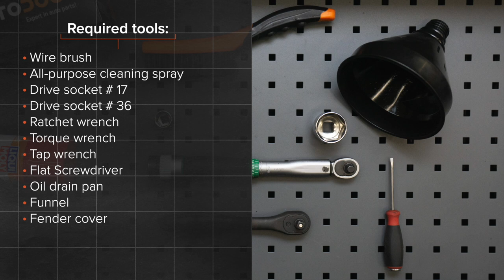Hvordan bytte oljefilter og motorolje der på BMW 520i (E39) [AUTODOC-VIDEOLEKSJONER]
Hvordan bytte oljefilter og motorolje på BMW 520i (E39) 2.0 Sedan 1995–2003 [AUTODOC-VIDEOLEKSJONER]

Oljefilter og motorolje til kjøretøyet BMW 5 Touring (E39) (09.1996–05.2004) / BMW 7 (E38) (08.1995–11.2001) / BMW X5 (E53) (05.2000–12.2006) / BMW 3 Saloon (E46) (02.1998–04.2005) / BMW 3 Saloon (E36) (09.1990–02.1998) bør som regel erstattes i én og samme prosedyre. Det er imidlertid noen små forskjeller, på grunn av spesifikke egenskaper ved kjøretøyets design.

utm_source=YouTube&utm_medium=description&utm_campaign=2559_ersatz2

🛠️ Verktøyene du trenger til å erstatte oljefilter og motorolje:
- stålbørste
- WD-40 spray
- bremserens
- kobberpasta
- pipenøkler nr.10
- pipenøkler nr.13
- pipenøkler nr.16
- pipenøkler nr.21
- pipenøkler nr.22
- hjulpipe №17
- skrallenøkkel
- momentnøkkel
- støtdemperverktøy №DD6
- svingjern
- brekkjern
- demonteringsjern av plast
- phillips-skrutrekker
- stoppekloss